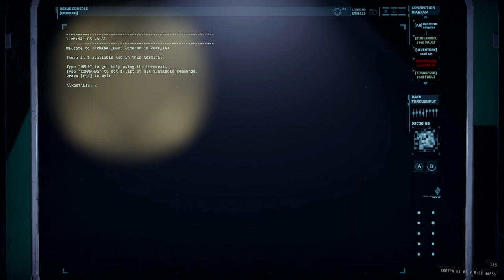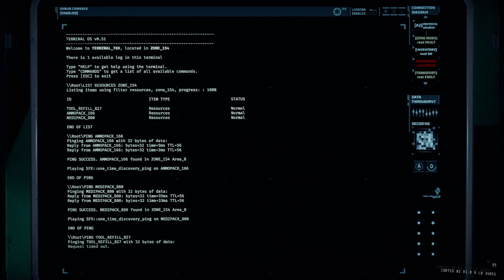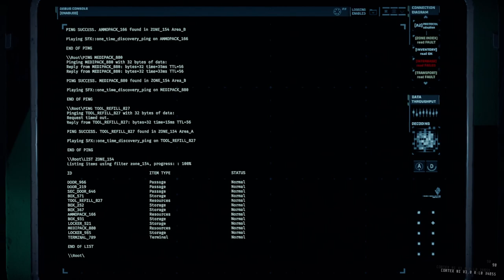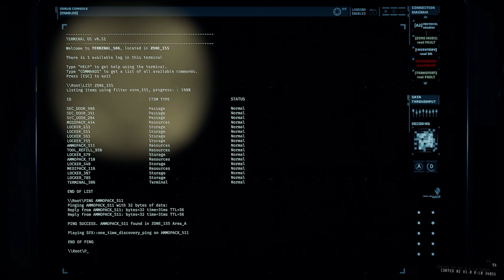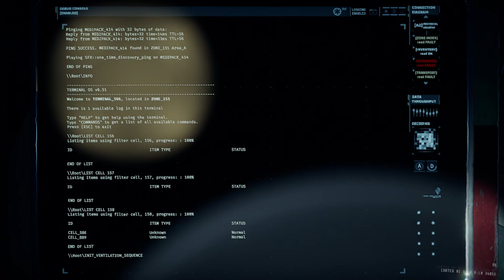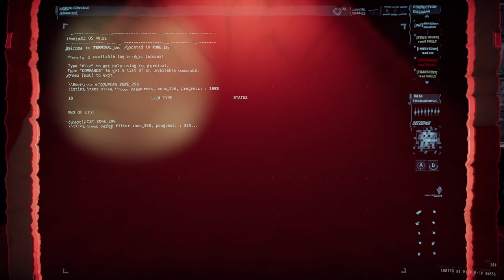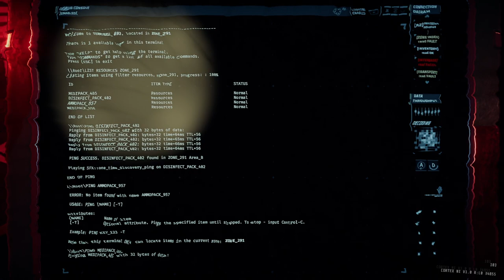GTFO Rundown 7 C2